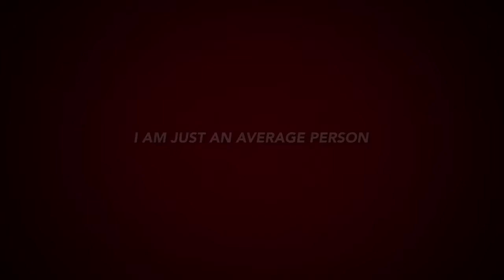How I lost 42 pounds doing intermittent fasting (OMAD) and my 30 day challenge!